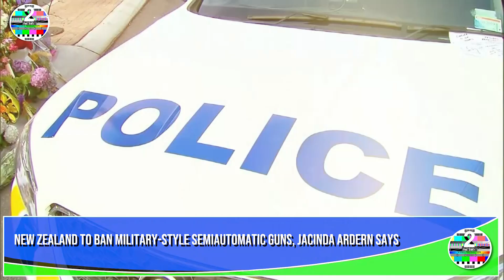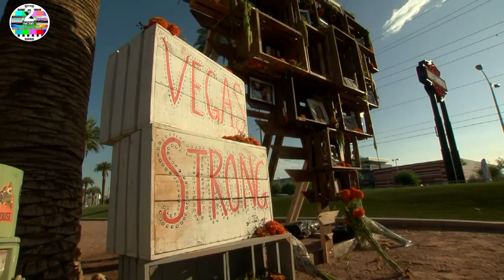New Zealand to Ban Military Style Semiautomatic Guns, Jacinda Ardern Says